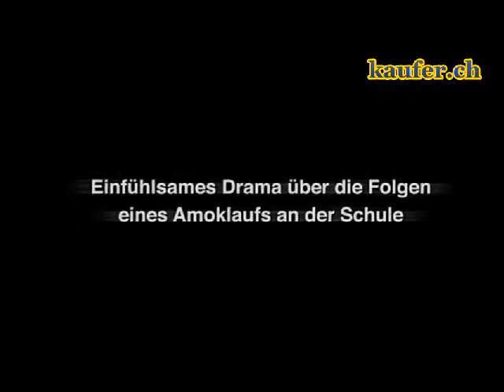Die Lehrerin Trailer youtube original